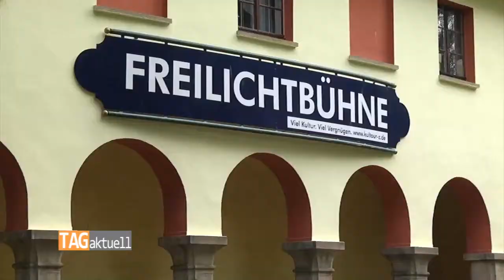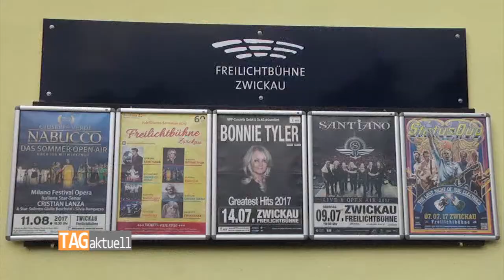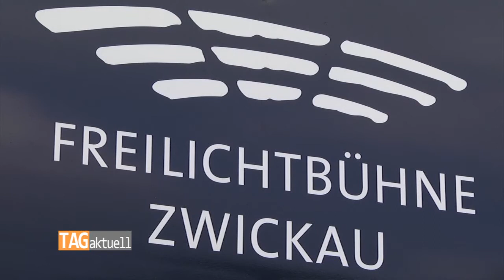Freilichtbühne Zwickau feiert 60- jähriges Bestehen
2017 begeht die Zwickauer Freilichtbühne am Schwanenteich ihr 60-jähriges Bestehen. Das wird mit hochkarätigen Veranstaltungen gefeiert.